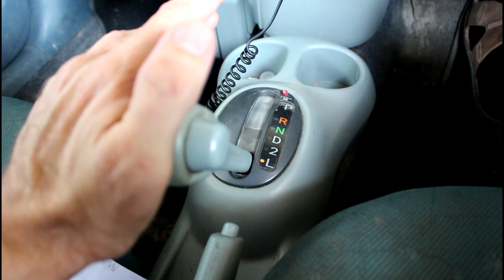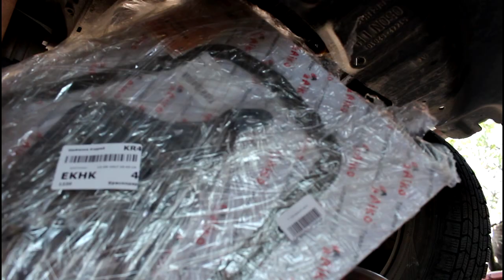Toyota Vitz Тойота Витц SCP10 2000 года Замена масла и фильтра в коробке автомат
фильтр масленый  AIKO  T-104
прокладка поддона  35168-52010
масло  TOTACHI  TYPE T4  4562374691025